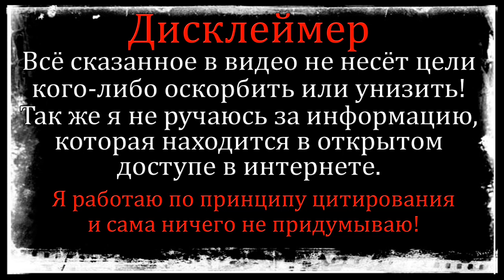Дом 2 Новости 28.06.2022 ♡ Вот с чем Горина лежала в больнице! Дом 2 новости и слухи.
Дом 2 новости на 2 августа 2022.
Дом 2 новости и слухи 2 августа 2022. Дом 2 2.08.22.
Дом 2 на Ю:
11:00 - Дом 2 Lite (Дневной эфир)
22:00 - Дом 2 новая любовь (Вечерний эфир)
23:00 - Дом 2 после заката (Ночной эфир)
Друзья❗ Информацию о дом 2 я черпаю исключительно на просторах интернета, цитирую мнения телезрителей, с официальных источников, с социальных сетей самих участников, некоторые статьи и новости пишутся мной лично, а также с замечательного сайта Шлок.ру, который уже много лет следит за жизнью участников и пишет правдивые новости о них! Для тех, кому интереснее смотреть и слушать новости, кому интересны фотографии участников из личных блогов, Добро Пожаловать! ❤️

Мой канал "Дом 2 с Глорией Рай" существует уже 7 лет и является самым первым в этой тематике на Ютуб! Большая просьба смотреть только мой канал) а не повторяющих за мной все мои действия других авторов, так как у всех будет одно и то же, не ругайтесь, просто знайте, новости у всех абсолютно одинаковые и я прошу Вас делать выбор в мою пользу, меня выбирает большинство благодаря качеству роликов и приятной озвучке). Друзья, несмотря на то, что у меня несколько проектов и каналов на Ютуб, я остаюсь преданной фанаткой Дом 2, та, которая смотрит его с самого начала. Я стараюсь для Вас, а также делаю то, что мне нравится самой!